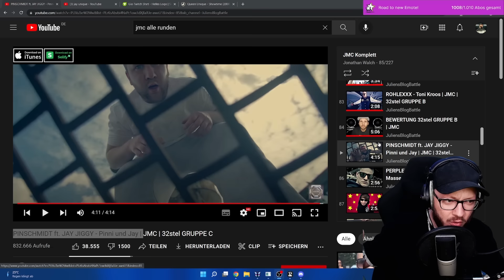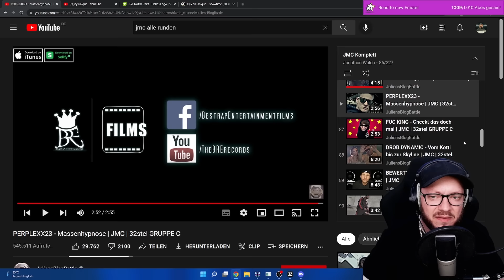PERPLEXX, ich dachte wir wären FREUNDE?! - JMC 32tel GRUPPE C